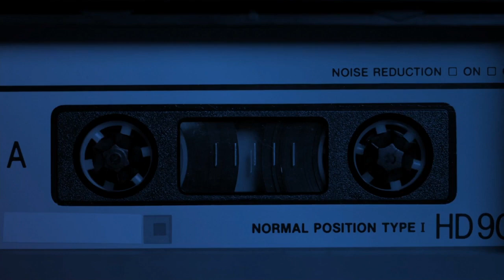Magic City Mixtape: Blake from the Lake Part II